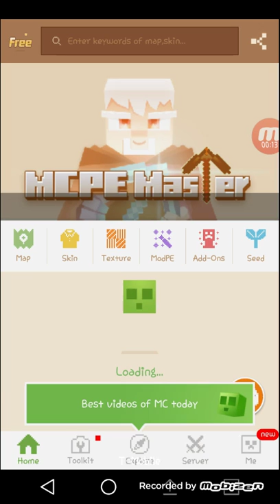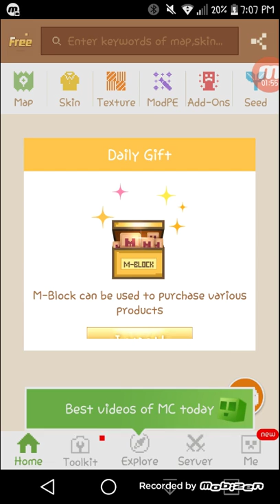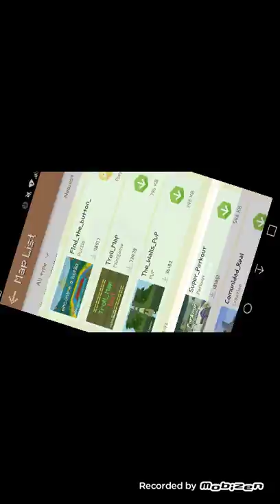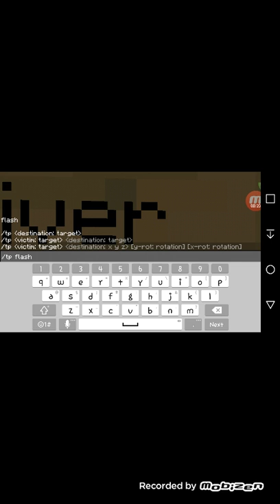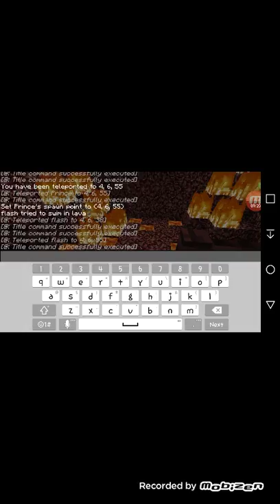Hey guys first video